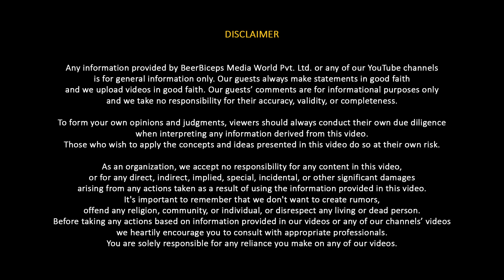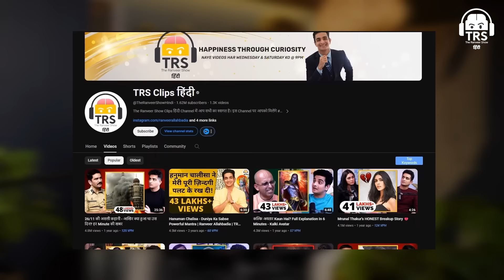Why Telugu Films Are BETTER Than Bollywood - Rakul Preet Singh Opens Up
नमस्ते दोस्तों!
आज के The Ranveer Show हिंदी के 308th Episode में हमारे साथ हैं Rakul Preet Singh, जिन्होंने Nepotism, Career Struggles, और Pyaar की अनकही कहानियों को हमारे साथ साझा किया।

आज हम उनसे जानेंगे Telugu Film Industry के बारे में|